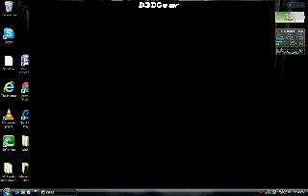Let's Play Super Seamus World 3 Part10